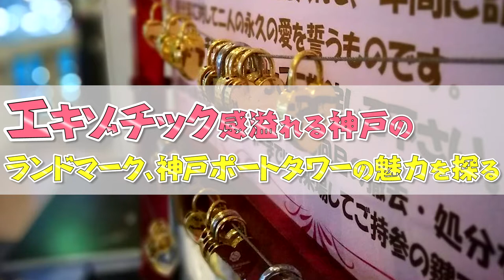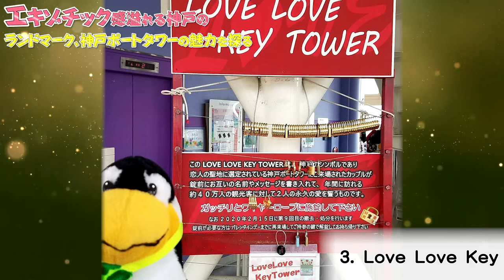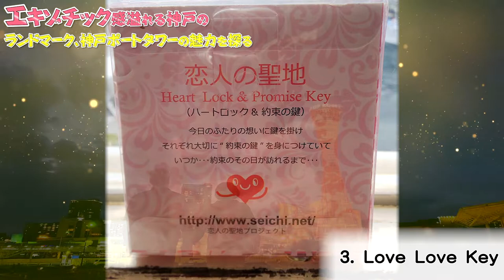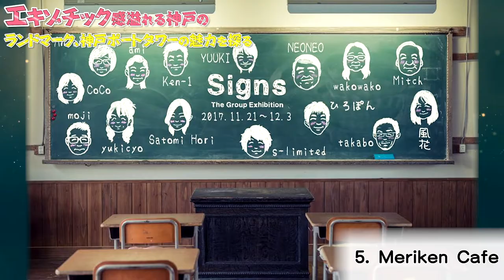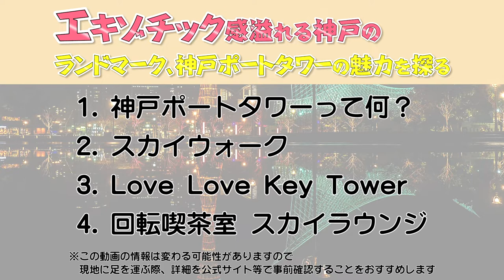【兵庫観光】エキゾチック感溢れる神戸のランドマーク、神戸ポートタワーの魅力を探る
兵庫県への旅行や観光で参考にしてください。今回は、神戸ポートタワーをご紹介します。この動画で紹介されてないオススメがありましたら、ぜひコメント欄でシェアしてくださいね。

0:00　テーマ

1:10　1.神戸ポートタワーって何？

2:50　2.スカイウォーク

3:40　3.Love Love Key Tower

4:29　4.回転喫茶室 スカイラウンジ

5:25　5.Meriken Cafe

6:05　6.港町神戸の絶景

7:04　7.美しい外観とライトアップ